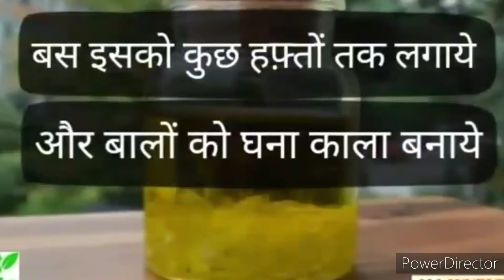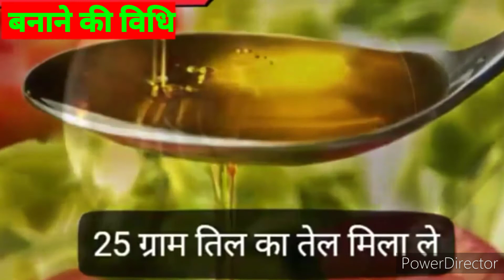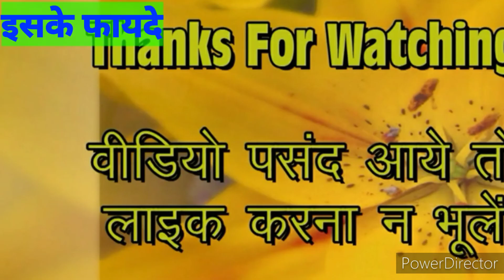बालों को काला, घना बनाएगा यह घरेलू मिश्रण/काला ,घना और मजबूत बालों के लिए यह घरेलू महा उपाय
बालों को मजबूत कैसे बनाएं,balo ko lamba ghana majboot kaise banaye,

Balon ko majbut banane ke gharelu upay,

Balon mein kya lagaen ki Bal majbut Ho,

Balon ko Ghana Lamba majbut karne ka gharelu upay
,Balon ko majbut Lamba Ghana karne ke gharelu mein Sanam